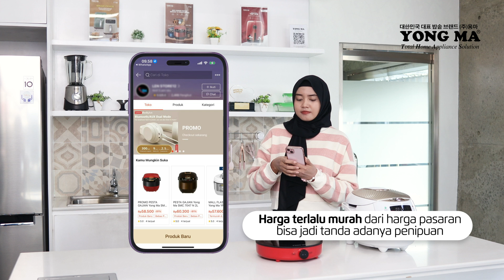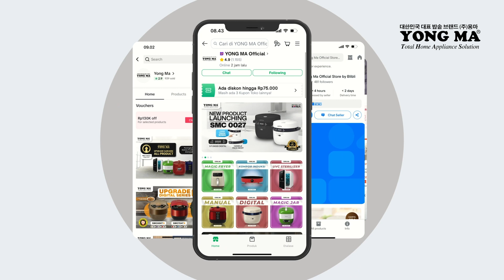Belanja Aman, Hati Tenang! Tips Aman Beli Produk YONG MA secara Online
Simak tips ini agar terhindar dari penipuan saat membeli produk YONG MA di marketplace. Dapatkan produk YONG MA yang asli dan berkualitas. Pastikan untuk selalu cek poin-poin diatas sebelum membeli produk YONG MA. Cegah penipuan, dapatkan barang impian dengan aman! 🛒✅

Pembelian produk YONG MA dapat dilakukan di toko-toko terdekat rumah kalian ya Sahabat YONG MA.
Selain itu, bisa juga temukan produk-produk YONG MA secara online di link berikut :